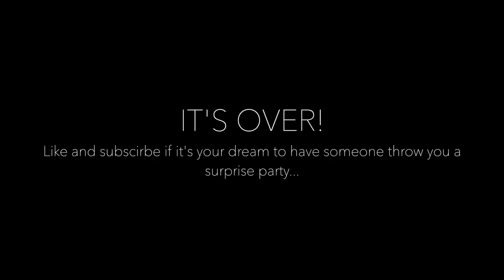Guess Who's Here! | Ultimate SURPRISE!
We have a fun visitor! We also threw the ultimate surprise party!

Did anyone guess who's here from the thumbnail? If you guessed Korbin then you were right! I'm so excited to have my brother here to visit. We also threw the ultimate surprise party for Jared's cousin Danille... Well sort of haha. We did our best with what we had!

Secret Emoji: 🎆